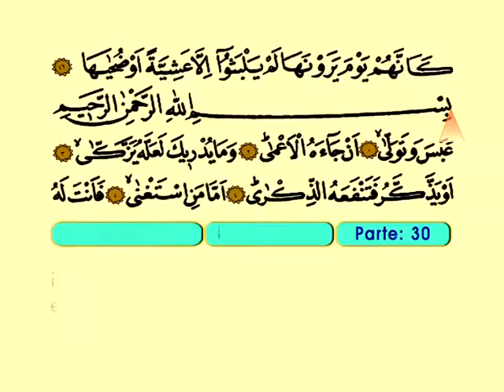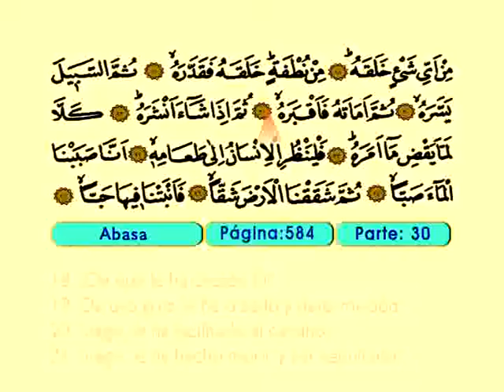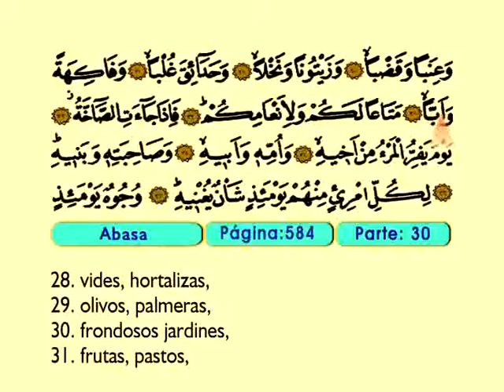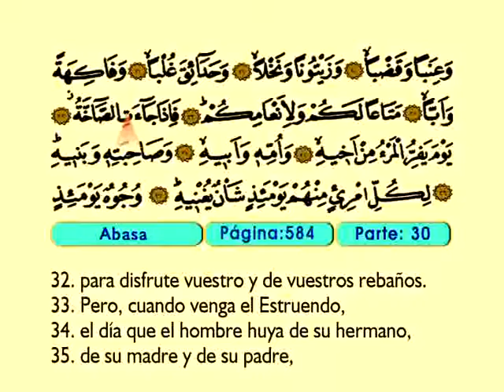Abaasa 1-42 - El Sagrado Coran